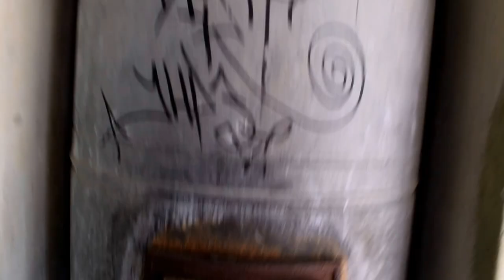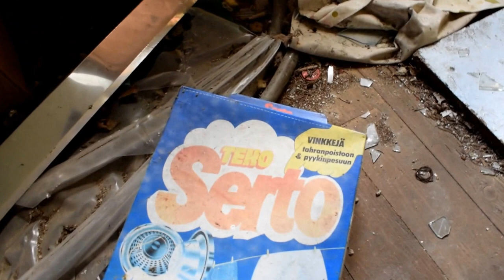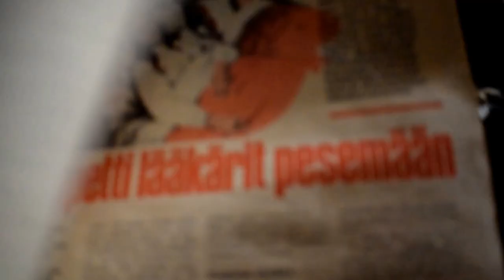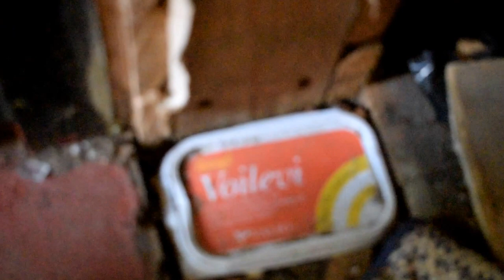Exploring old creepy abandoned school - Urbex Finland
We explored this old abandoned school in Nilsiä, Finland.
This old nuptial school is a red painted wooden building with wooden walls under the board surface on which the building stands. The year of completion of the school, which was originally designed for school use, is not exactly known, but it could be estimated to be in the 1920s, as precisely during that decade special attention was paid to the significance of elementary schools. In the following decades, the school became the center of the village of Sänkimäki and there was a maximum of several hundred students. Schools activity ended in 1971. After that, the school building, which also contained a timber-framed outbuilding and a small sauna, was unavailable for more than twenty years until the buildings acquired a village association in the 1990's. Their purpose was to renovate the school building. The project progressed to the level of plans, but the actual repair work was never started. Thus, in a beautiful place, the buildings on the top of the hill fell to the brink of the forces of nature and vandalism.